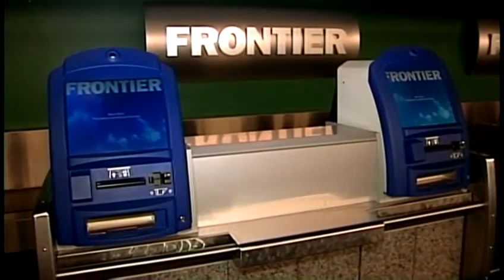Frontier Airlines to slash flights out of Milwaukee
WISN 12 News has learned that Frontier Airlines announced it is slashing its daily flights out of Milwaukee from 18 to seven beginning June 1.